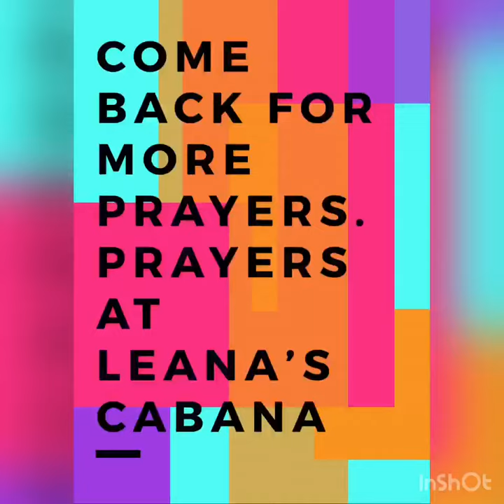Leana's Prayer Cabana- Spiderman Grace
Get your webs and your superhero masks ready! It's time for the Spiderman Grace.

Come interact with Briarwood counselors about the video you've seen on Flipgrid! Click on the link below and add your own video responses!